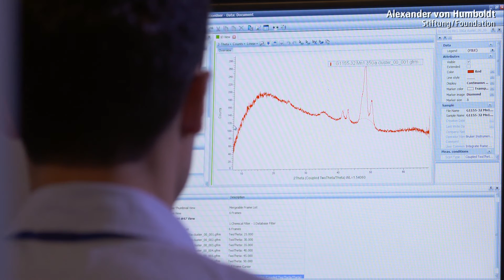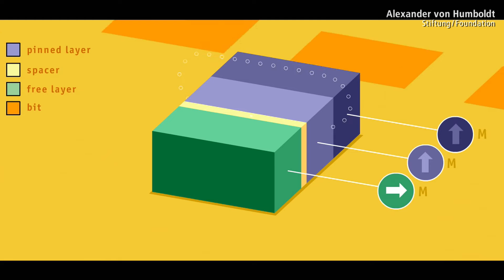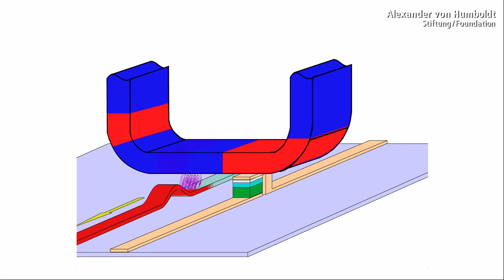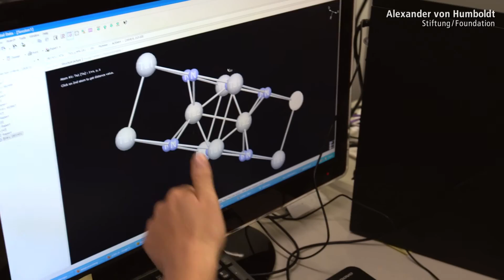Stuart Parkin - Alexander von Humboldt Professorship 2014 (EN)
Stuart Parkin has an international reputation as an outstanding, innovative solid state physicist who knows how to transpose theoretical developments in material science into technological applications. Amongst other things, his work has had a global impact on magnetic data storage. His pioneering achievements include the development of oscillatory interlayer coupling in magnetic multilayers for industrially-produced giant magnetoresistance and the discovery and utilisation of tunnelling magnetoresistance. He is currently investigating the potential for enhancing storage density with the help of a three-dimensional storage medium. Stuart Parkin is invited to become a professor in the Institute of Physics at Martin Luther University Halle-Wittenberg and the Director of the Max Planck Institute (MPI) of Microstructure Physics. This would help to establish Halle's position as an outstanding international location for applied spintronics and materials science.

Nominating University: Martin Luther University Halle-Wittenberg in conjunction with the Max Planck Institute of Microstructure Physics

Prof. Dr. Stuart S. P. Parkin born in the UK in 1955, heads the IBM Almaden Research Center in San Jose, USA, and is the Director of the Spintronic Science and Applications Center (SpinAps) in Stanford, USA, which was founded in 2004. He is also a consulting professor at Stanford University. After taking his doctorate at the University of Cambridge he became a postdoc at IBM and was made a fellow in 1999 -- the highest technical honour granted by IBM. From 2004 to 2006, he conducted research at RWTH Aachen University on the strength of a Humboldt Research Award. He holds honorary doctorates from RWTH and Eindhoven University of Technology. He is a member of numerous international academies including the Royal Society and the American Academy of Arts and Sciences. He travels the world as a visiting professor. Most recently, he received the Von Hippel Award, the highest accolade granted by the Materials Research Society.